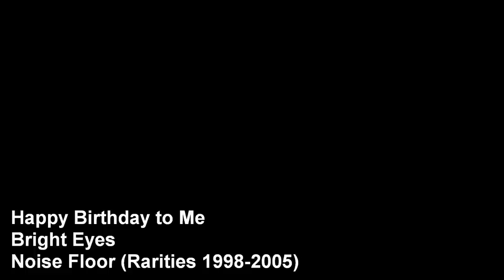Happy birthday to me - Bright Eyes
All eyes on the calendar
Another year I claim of total indifference
To here, the days pile up
With decisions to be made, I'm sure all of them were wrong
Into this song I send myself
And with these drinks I plan to collapse
And forget this wasted year, these wasted years
Devoted friends, they disappear
And I'm sorry about the phone call and needing you
Some decisions you don't make
I guess it's just like breathing or not wanting to
There are some things you can't fake
I guess that it's typical
To cling to memories you'll never get back again
And to sort through old photographs
Of a summer long ago or a friend that you used to know
And there below
His frozen face
You wrote the name and that ancient date, that ancient date
And you can't believe that he's really gone
When all that's left is a fucking song and
I'm sorry about the phone call; and waking you.
I know that it is late,
But thank you for talking, because I needed to.
Some things just can't wait.